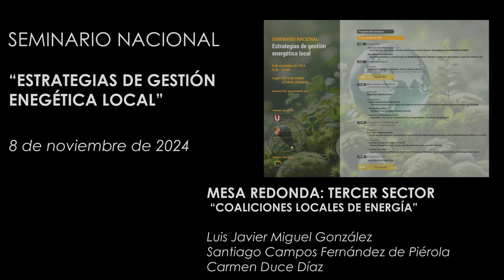Segunda mesa redonda: Tercer sector. Coaliciones locales de energía.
Seminario Nacional sobre "Estrategias de gestión energética local"
8 de noviembre de 2024.